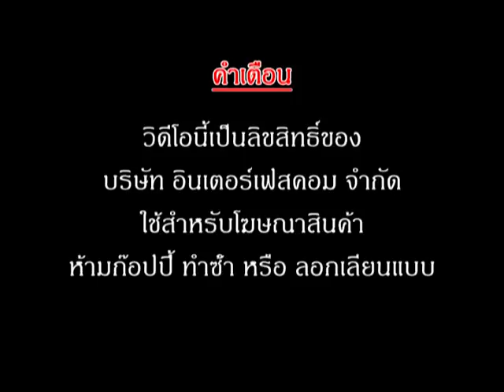กล่อง SWITCH AUTO ACTUAL 2210A PVC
กล่องสวิตช์ ควบคุม การทำงานของป้ายแสดงผล กล่องแสดงผล
จับคู่กับ ป้าย Counter display board เพื่อรับค่าสัญญาณ เข้ามา
ประมวลผล ทำให้ได้ค่าการประมวลที่แม่นยำ สามารถสั่งผลิต
ควบคุมกับการสั่งป้าย ของเราได้

- Display Board
- Digital Clock
- Temp Board
- Counter Board
- Andon Board
- Andon Module
- Modbus Board
- 7Segment, LCD Board
- Tcp/ip Board
- Ascii Board
- Target Board
- Andon Module
- Andon Wireless
- Software Monitoring
- Andon Board
- Production qc
- mini Production board
- Wireless board
- Wifi board
- MP3 board
- Visual control system board
- Visual factory
ฯลฯ